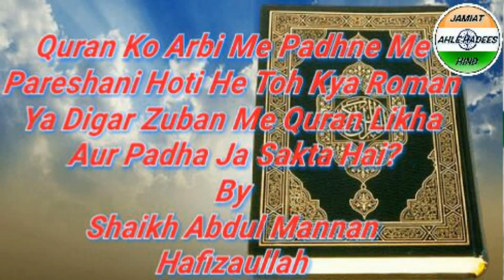Kya Quran Ko Roman ya Digar Zuban Me Padha Ja Sakta Hai?| Shaikh Abdul Mannan Hafizaullah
🇮🇳 *JAMIAT AHLE HADEES HIND* 🇮🇳

*QURAN O HADEES* Ki Roshni Me

YAAD RAKHE JAB AAP SUBSCRIBE PER CLIK KAROGE TOH EK BELL GHANTI 🔔 👈🏻 KA NISHAN AAYEGA IS PER CLICK KARNA NA BHULEIN ISPE PE CLICK KARNE KE BAAD AAP KO ROZANA VIDEOS KE NOTIFICATION AAYENGE INSHAHALLAH

*Jazakallah Khairan Fiddunya Wal Akhirah*

YE CHANNEL👇🏻 KI LINK HAI YAHA CLICK KAREIN